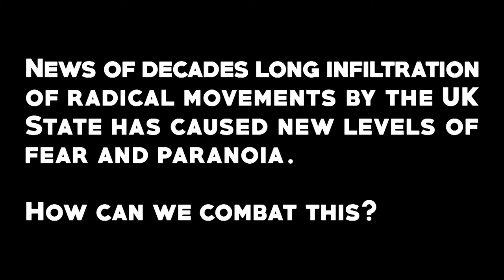JoNina Abron-Ervin & Lorenzo Kom’Boa Ervin on UK state infiltration of social movements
Drawing on their experiences of state infiltration within the Black Panther Party, JoNina Abron-Ervin & Lorenzo Kom’Boa Ervin offer some advice to UK based social movements, following recent revelations of infiltration by state forces.